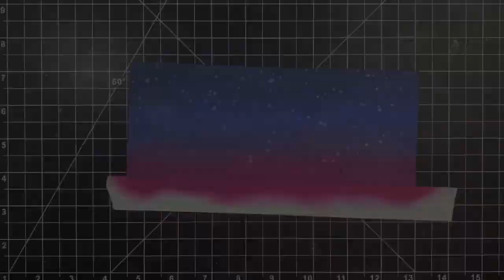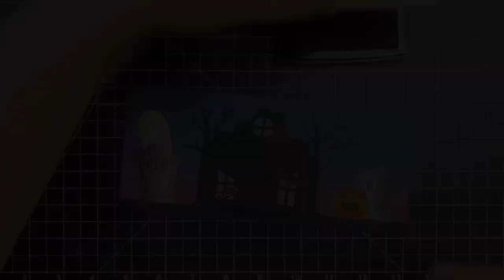Bright Ideas for Light Up Cards with MFT and Pear Blossom Press